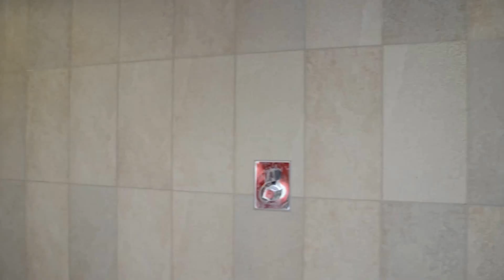Pont de Vaux visite du chantier du centre de remise en forme de l'archipel jeudi 27 août 2015